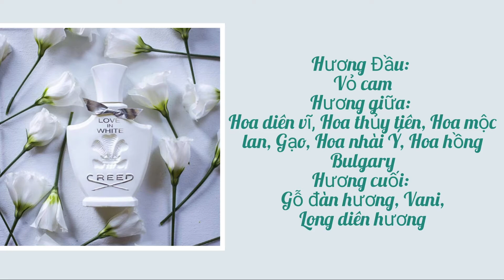Creed Love In White mùi hương của phụ nữ Anh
hiện tại mình có bán chiết lại mùi này trên shopee. nếu bạn nào quan tâm và muốn mua dùng thử thì có thể tham khảo link mua hàng này nhé: